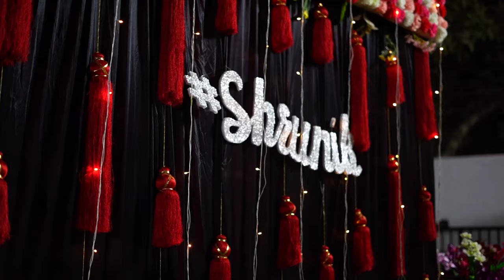ENTRY OF BRIDE & GROOM IN SANGEET | NIKHIL WEDS SHRUTIKA | DHIRE DHIRE SE TERA HUA | SONG FOR ENTRY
Address - Ganpati Nagar, IDBI Bank Statement,
RTO Office Road, JALGAON, Maharashtra ( India)
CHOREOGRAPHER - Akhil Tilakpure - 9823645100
CHOREOGRAPHER - Kunal Tilakpure

ABOUT US :
Gladiator dance classes  (started in2006) is 14 year old dance institute. We have  wide  experience in teaching different forms of dance through our  5000+ students till now. We have taught to students ranging from 3 years to 70 years. Till now our students have won around 3000+ prizes at different levels. Till today , we have choreographed and managed around 200+ sangeet sandhya program. We also do complete Event Management of different events. We organize the events for Sangeet  Sandhya, Gathering, Camp, Party & shows. We also organize Garba dandiya camps, Dance competitions, Celebrity Workshops & Annual function.

OUR SERVICES :
• Regular Dance Class for 3 to 70 years
• Advance batch for Reality Shows Training
• Dance workshops with trainers from Mumbai
• Conducting workshops in other city
• TV Shows Training
• Dance Shows
• Choreography
• Stage Shows
• School Functions
• Dance Judging
• Celebrity Shows
• Birthday parties
• Dance Competitions
• Annual Functions
• Summer Camps

OUR WEDDING PACKAGES :
• Entire Sangeet management
• Sangeet Choreography
• Back Dancers
• Opening / Entry act
• Fashion Show
• Props
• LED act
• Flash mob
• Shadow act
• Croma act
• UV Act
• Pre-wedding
• Sangeet Highlights
• Garba Dandiya Night
• Male & Female Anchors
• Celebrity Performaces

AWARDS :
• Business Excellence In Dance Classes - Entrepreneur & Excellence Awards 2018
• Yuva Gaurav Award from Rotary Club,Jalgaon.

OUR STUDENT'S ACHIEVEMENTS:
1. Tanay Malhara- Winner of Dance+2 , Skipper in Did little master , Winner of All India Dance Championship 2015 , Top 7 DiD Lil master
2. Shivam Wankhede- Top 5 of Dance India Dance on Zee TV , Winner of 2MAD on Colors Marathi &  Munna Michael Runner Up, Top 14 DiD Lil master
3. Charvi Randhe- Semifinalist Super Dancer Maharashtra, In top Top 4 in VOOT channel
4. Devashis Motwani: Winner of All India Dance Championship 2017, DiD Lil master Top 16
5. Ayush Motwani- DiD Lil master 3
6. Ankush ,Srujana, Manasvi- India’s Dancing Super Star on Star plus
7. Gladiator’s Dance Group: India’s Dancing Superstar, Marathi Paul Padte Pudhe on Zee  Marathi
8. Manasvi Paradesi & Jivika Patil –Top 36 in Dance Maharashtra Dance
9. Multiple students in MAD mhnje assal dancer on ETV marathi & Colours Marathi